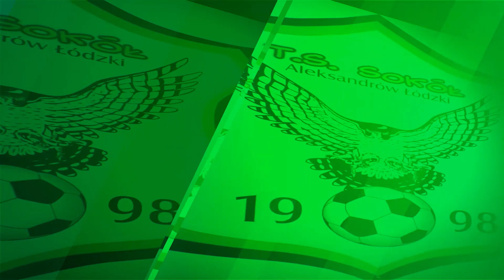KS Kutno - Sokół Aleksandrów 1:0. Bramka i wypowiedź trenera